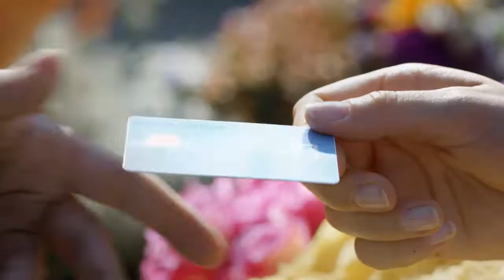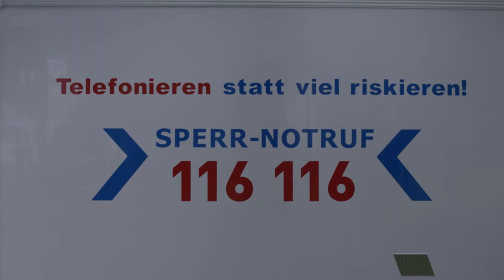FAIL - Dumm gelaufen...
Karteninhaber gibt sich eine Verfolgungsjagd mit dem Dieb. Hätte er besser mal angerufen…